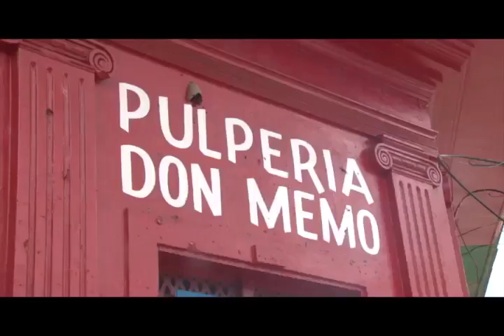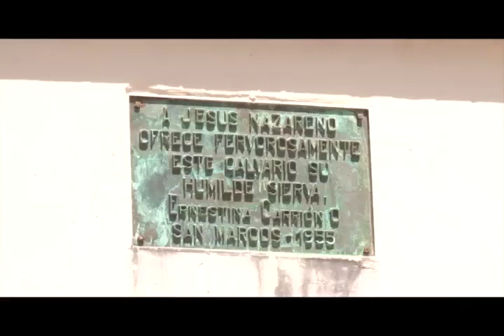A SI ES NICARAGUA SAN MARCOS EL CORAZÓN DE LA MESETA